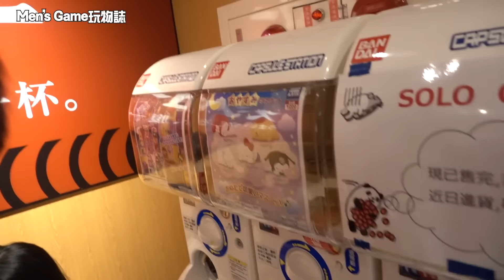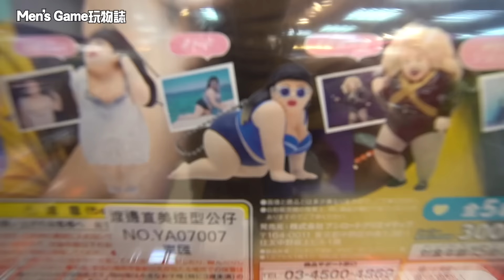PK扭蛋大對決. feat 我是老爸 | CP值最高的迴轉壽司.休眠動物園.壽司郎 「Men's Game玩物誌」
大家想知道老爸扭蛋扭了多少錢才扭到全套嗎？快去看看並訂閱老爸的頻道哦

（大陸）籌備中